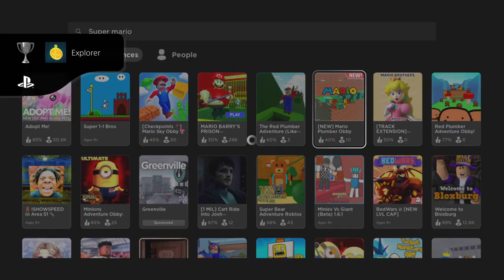Roblox Explorer 🏆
Roblox
Explorer (SILVER)
You played 5 different Roblox games.